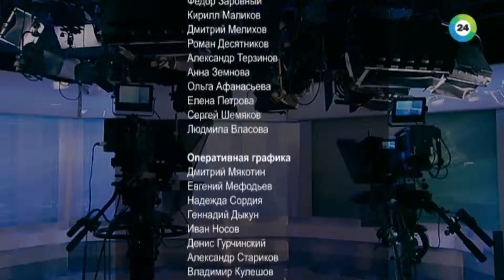Назарбаев уверен: Россия и Казахстан преодолеют кризис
Президент подчеркнул, что «варварские санкции» вредят всем, однако в итоге Москва и Астана с честью выйдут из этой ситуации.